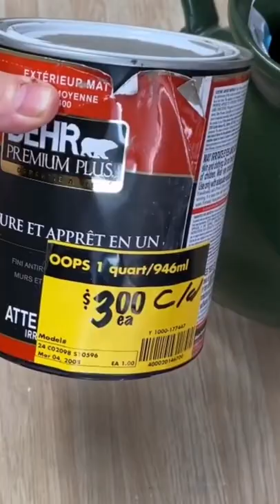Upcycling THRIFT STORE pitcher with SAND PAINT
Upcycling THRUFT STORE pitcher with SAND PAINT